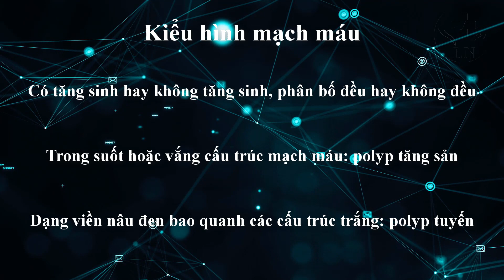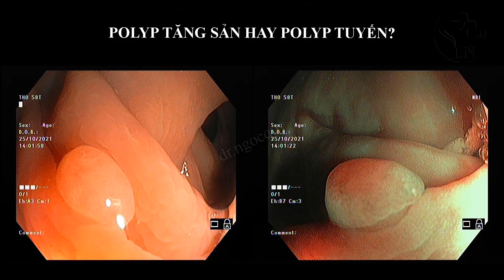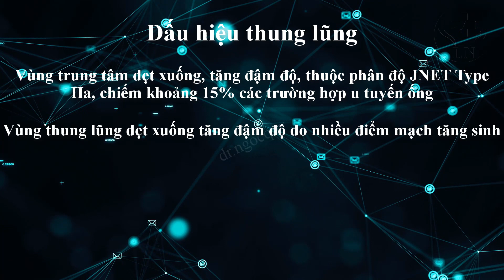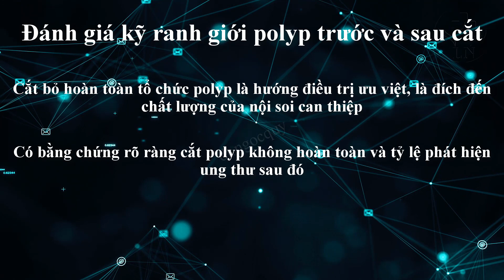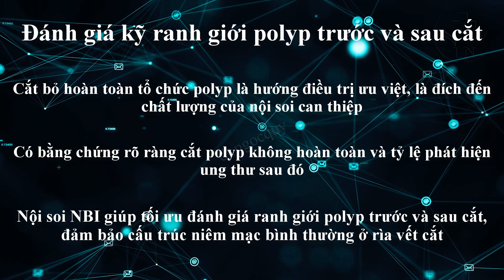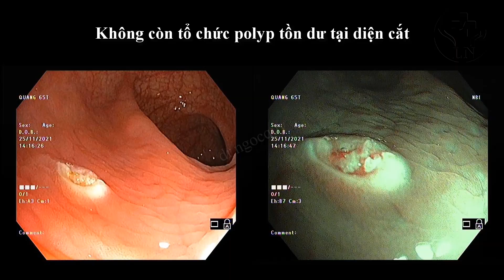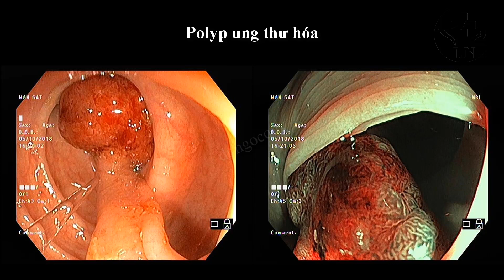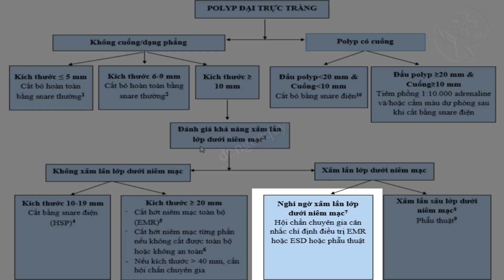Hướng dẫn thực hành ứng dụng nội soi dải tần hẹp NBI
Nội soi dải tần hẹp NBI là kỹ thuật nội soi hiện đại, sử dụng ánh sáng đơn sắc giúp thể hiện tương phản hệ mạch máu tốt hơn và sắc nét hơn, giúp phát hiện và đánh giá các tổn thương trên nội soi dạ dày, nội soi đại tràng tối ưu. Tuy nhiên, còn ít có tài liệu hứng dẫn cách ứng dụng. Vì vậy, video này thực hiện với mục đích hướng dẫn thực hành ứng dụng cơ bản kỹ thuật nội soi dải tần hẹp NBI này.
Ứng dụng nội soi dải tần hẹp NBI đã trở thành thường quy trong các máy nội soi Olympus ra đời trong các năm gần đây. Nó mở ra kỷ nguyên mới giúp ích cho nội soi tiêu hóa cảng trở nên ưu việt. Giúp đánh giá tình trạng tăng sinh mạch rất tốt, từ đó phát hiện các tổn thương, dự đoán khả năng xâm lấn của các khối u tân sinh, giúp định hướng xử trí cắt khối u đó qua nội soi được hay không.
Nguyên lý hoạt động của nội soi dải tần hẹp NBI là sử dụng hệ thống lọc quang học, loại bỏ các bước sóng, chỉ dùng ánh sáng đơn sắc ở 2 bước sóng là 415 và 540nm. Các bước sóng này bị hấp phụ bởi hemoglobin trong lòng mạch máu từ đó giúp thể hiện mạch máu có hình nâu đen. Khả năng phát hiện các khối u tân sinh mạch máu của nội soi dải tần hẹp NBI là rất tuyệt vời. Từ đó giúp phát hiện các tổn thương, dự đoán nguy cơ xâm lấn và được dùng dự đoán tổn thương mô bệnh học.
Kỹ thuật nội soi dải tần hẹp NBI đã được phát triển và ứng dụng từ hơn 2 thập kỷ trước ở Nhật Bản và trên thế giới. Trong những năm gần đây đã bắt đầu áp dụng tại Việt Nam. Đây là kỹ thuật mới, tương đối hiện đại nên còn thiếu các hướng dẫn ứng dụng trong thực tiễn lâm sàng, và càng không được chú ý trong thực hành chẩn đoán và điều trị của các bác sỹ nội soi tiêu hóa.
Việc ứng dụng được nội soi dải tần hẹp NBI, đặc biệt khi kết hợp với nội soi phóng đại hoặc nội soi nhuộm màu sẽ đem lại lợi ích vô cùng to lớn trong chẩn đoán và can thiệp điều trị các bệnh lý đường tiêu hóa. Vì vậy, video này được thực hiện với mục đích học tập và chia sẻ phần nào những kiến thức của phòng soi tiêu hóa về thực hành ứng dụng nội soi dải tần hẹp NBI
00:00 Giới thiệu
01:12 Các tiêu chí đánh giá trên nội soi dải tần hẹp NBI
02:54 Thực hành đánh giá polyp đại tràng
06:09 Dấu hiệu thung lũng trên nội soi NBI
08:40 Đánh giá ranh giới polyp bằng nội soi NBI
11:30 Tiếp cận cắt polyp đại tràng qua nội soi